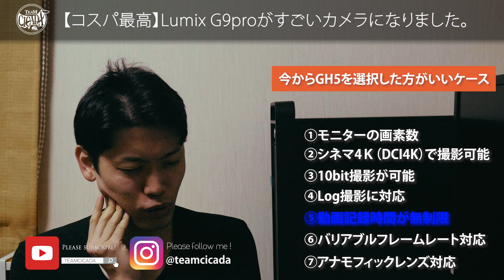【コスパ最強】Lumix G9proがすごいカメラになりました。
※2019年11月下旬収録
特にSNS中心に写真も動画もやりたい方に
超おすすめのカメラになったと思います。
何か漏れがありましたらコメントいただけると嬉しいです！

動画の中で話しているG99の所感の動画

Amazon欲しいものリスト。奇特な方は是非。

映画紹介

作品集